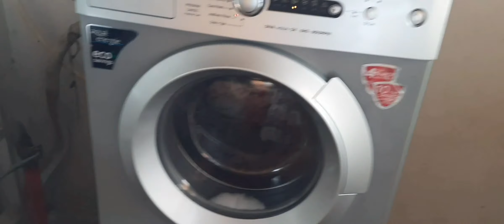ചേന പൂവ് തോരാത്ത വെച്ചു കഴിച്ചിട്ടുണ്ടോ...| RUBYSWORLD special | Yam Flower Traditional dish ..